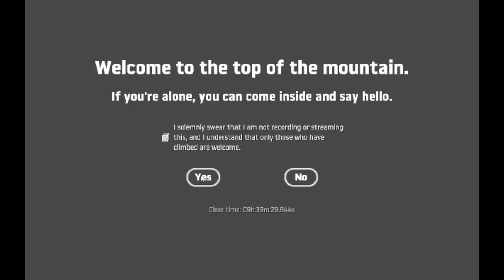Getting Over It with Bennett Foddy (TOP OF THE MOUNTAIN PRIZE) PLS LIKE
GUYS  THIS IS ONLY ONE VIDEO ON YOUTUBE
SO GIVE LIKE TO 1000